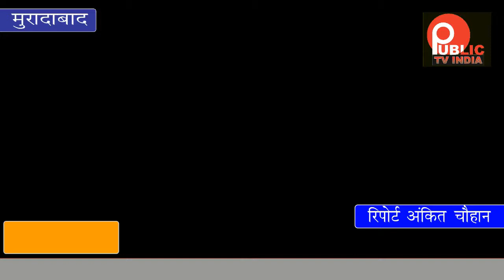वैलेंटाइन डे पर युवा भूल गए अमर शहीदों की शहादत